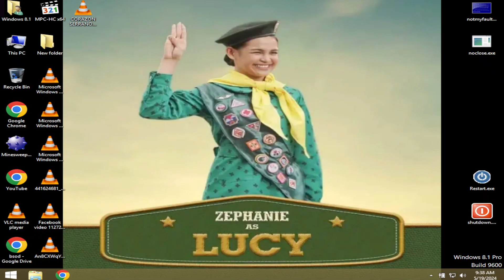Aldub Cult Has BSOD VM (Windows 10)